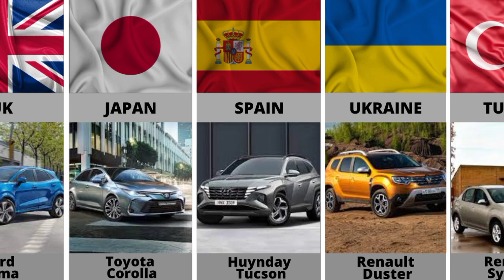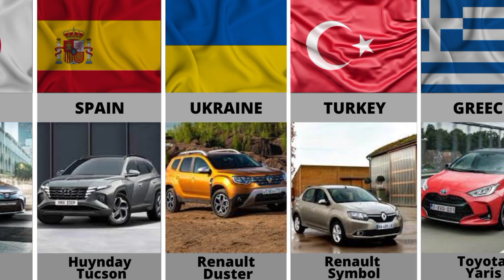Most Popular Car In Different Countries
In this video, we made a list of Most Popular Car In Different Countries